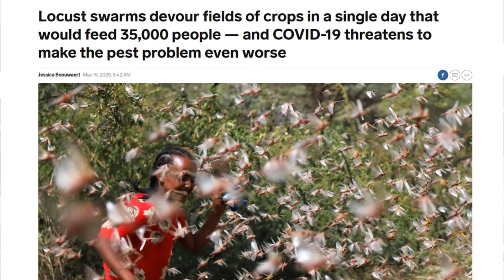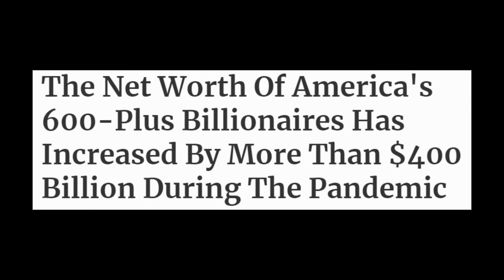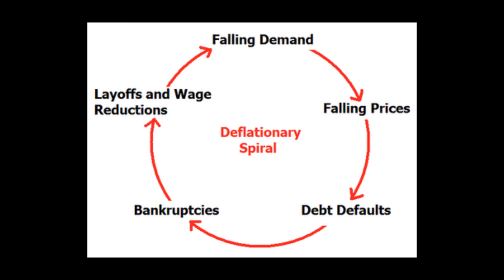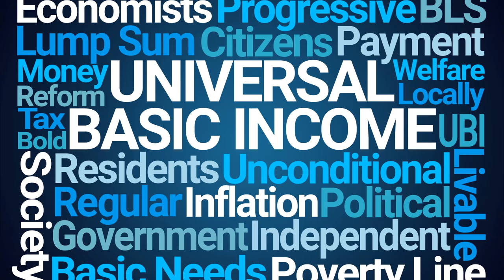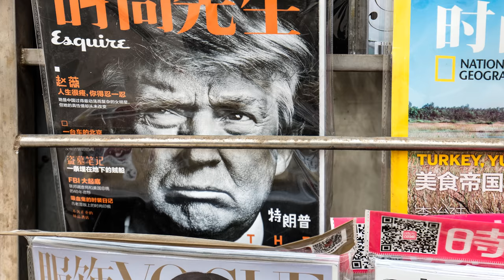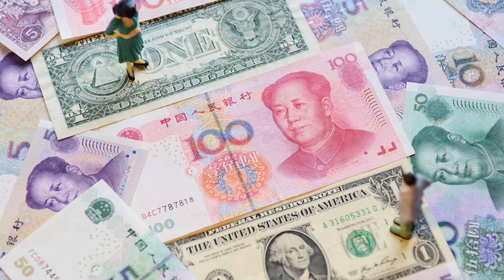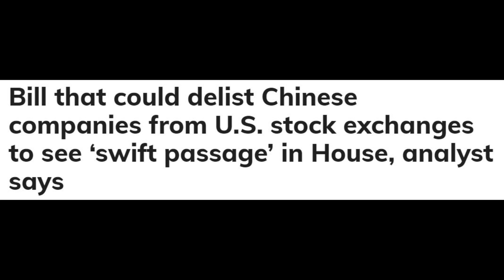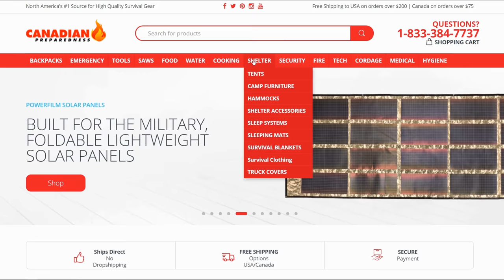WARNING: The Absolute WORST Case Scenario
In todays video we discuss the BEST and ABSOLUTE WORST case scenario for 2020, the financial crisis, the superbug, the geopolitics and election are all some things that factor into this prediction.

Where to get your gear 1000+ Premium supplies that are tested by myself and other youtubers